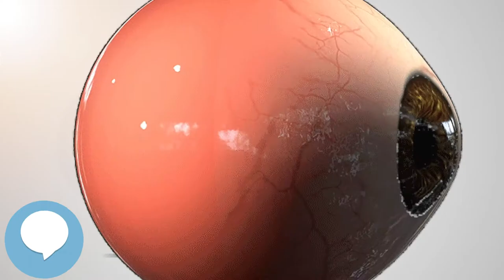British Blind Sport - Your EYEBALLS - EYNTK 👁️💉😳💊🔊💯✅